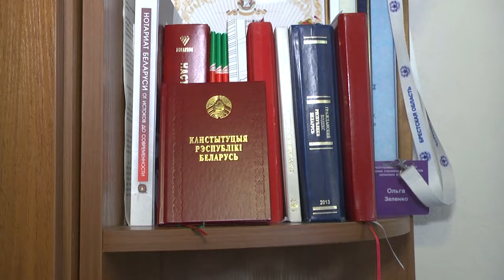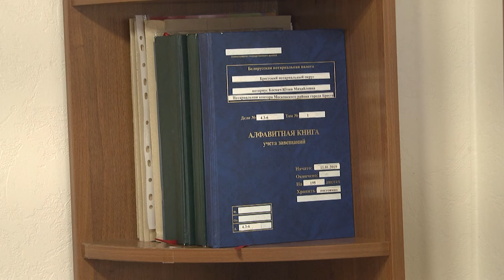2024-08-29 Спрашивали-отвечаем: кто такие «недостойные наследники»?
В выпусках «Буг-информ» мы неоднократно касались темы наследования, насущной и актуальной в вопросах правовой грамотности населения. Сегодня продолжим разговор, речь пойдет о «недостойных наследниках», такое понятие есть в нашем законодательстве. Возникает вопрос6 кто они? На него ответит нотариус Брестского нотариального округа Ольга Зеленко.

*Наши контакты:*
✅Телефон горячей линии:
54-63-67